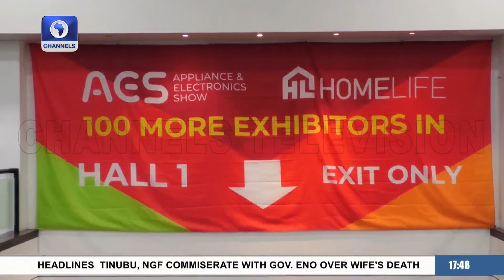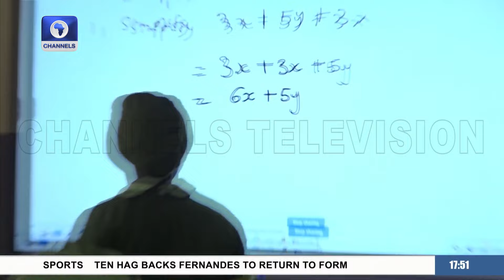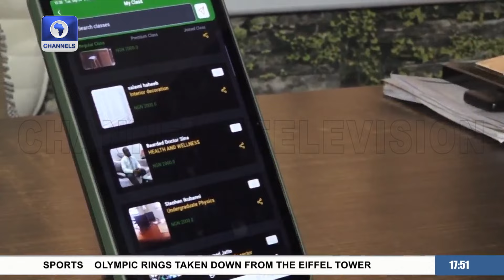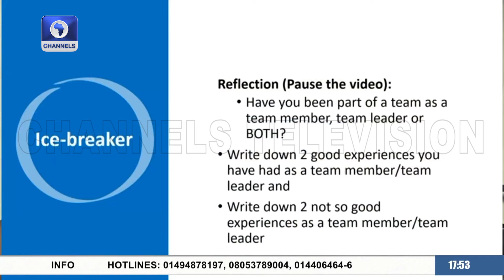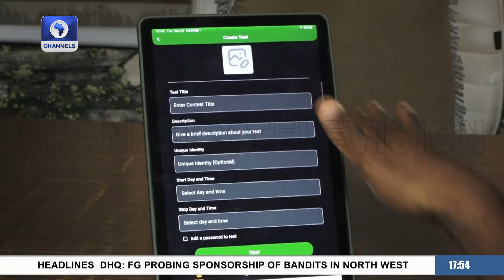More Aid Package For Ukraine, Storm Helene Wrecks Havoc In Florida + More | The World Today